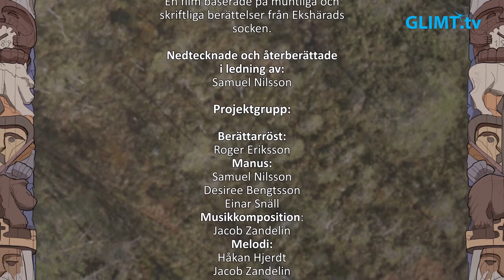Ekshärad i sagor & sägner "Jättarna i dalen" (del 1)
Filmserien ”Ekshärad i sagor & sägner” sträcker sig från forntid till nutid och är ett fortsättningsprojekt på den film som skapades som ett pilotprojekt ifjol. Projektledaren och initiativtagaren Samuel Nilsson har genom samtal med äldre på orten samt genom gamla skrifter samlat material till filmerna. Han själv har illustrerat berättelserna.
I del ett får vi träffa stormannen Höök och Jättarna i dalen.